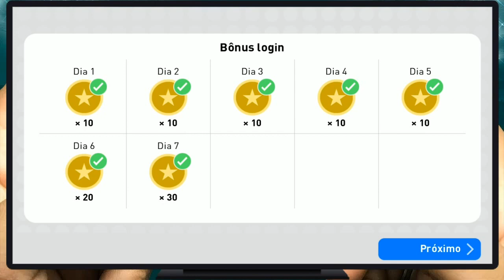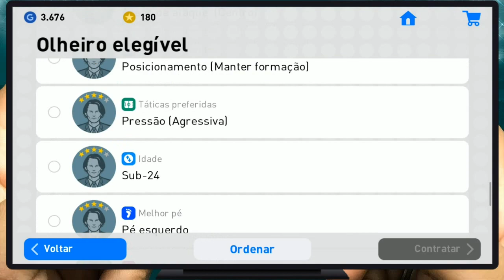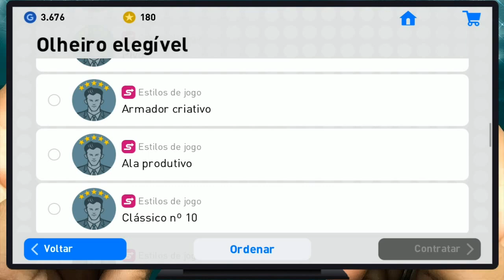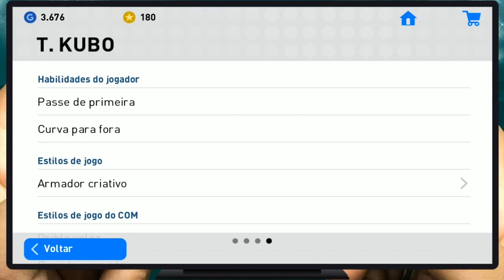COMBINAÇÃO DE OLHEIROS 100% TAKEFUSA KUBO - PRO EVOLUTION SOCCER 2019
PES MOBILE 2019: ID- 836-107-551
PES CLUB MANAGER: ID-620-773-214